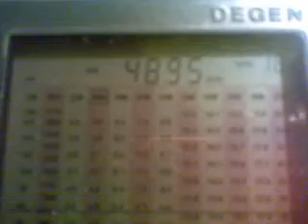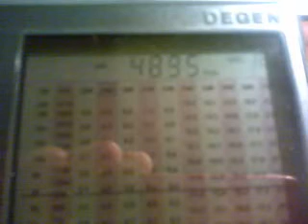4895 KHz Mongolian Radio 2 10 kW from Murun (Mongolia)